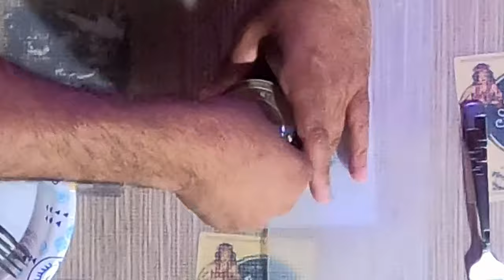Silkworm Pupa | Mikes in the Can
The Mikes are back!!! Mike and his friend Mike team up to bring you 'Mikes in the Can'.  Join us in this series where we find the weirdest things to eat, in the can, either from the internet or your local grocery stores. In this episode we we need to wash that experience out of our mouths!!